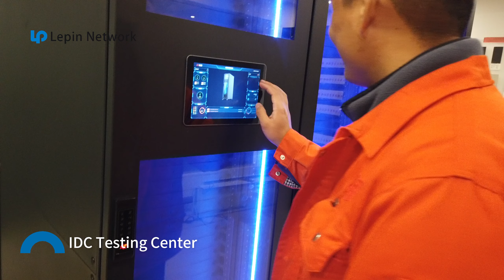Lepin network——KJ Cabinet Introduction